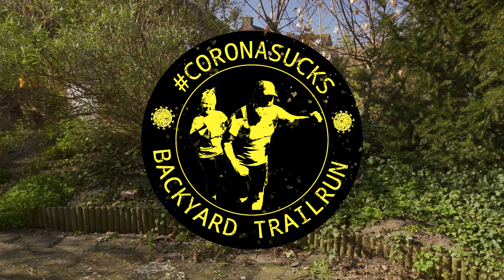THE; CORONA SUCKS BACKYARD TRAILRUN | CRAVING TRAILS EVENTS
Nu het lastig is hard te lopen op plaatsten waar je wilt, is hardlopen in de achtertuin wellicht een optie. Wij doen mee, kijk maar eens hoe dit gaat.

Benieuwd hoe jij ons kanaal kan sponsoren? Neem contact op via;

Heb je jezelf gezien in een van onze video's, en je wilt absoluut niet dat je herkenbaar in beeld bent? Laat het ons weten zodat we de video kunnen aanpassen op een manier dat het voor alle anderen toch een mooie video blijft!

Bekijk ook deze afspeellijsten eens!

kijk ook op onze Socialmedia platforms voor meer informatie!

Neem ook deel aan ons avontuur en laat een bericht achter in de 'commentbox' box hier-beneden,

Wil je rechtstreeks eenbericht sturen? Dat Kan!

Bronnen van gebruikt beeld materiaal;

Het meeste beeld materiaal word door ons zelf geschoten en is origineel.
Overig materiaal gebruikt in reviews of verslagen komen uit de volgende bronnen;

Wil je door middel van het creëren van ondertitels een bijdrage leveren aan ons kanaal?
Dat kan! Volg de link hieronder, en ga aan de slag! Alvast bedankt voor de bijdrage!

Muziek gebruikt uit bronnen;

⚙⚙⚙⚙⚙ MY GEAR ⚙⚙⚙⚙⚙

Sony FDR-X3000R Actioncam +
Sony AKA-FGP1
Sony HDR AS-100V Actioncam
Sony A6400 met 16-50mm kitlens

⌨⌨⌨⌨⌨ Software ⌨⌨⌨⌨⌨

Video bewerking: Magix Vegas Pro 16.0
Foto bewerking  :  GIMP (freeware) + RawTherapee 5.7

Craving Trails is een YouTube Kanaal voor sporters, door sporters.

Hier vind u allerlei leuke filmpjes over Trailrunning.

Bijna elke week posten we een video!
We leggen al onze deelnames aan georganiseerde trailruns vast op video om zo ons publiek een goed beeld te geven wat ze kunnen verwachten en natuurlijk voor een stukje vermaak. We presenteren recenties/reviews en maken video’s over hoe je dingen kan doen, de zogenaamde ‘How To’ video’s.
Kijk eens rustig rond, en ontdek wat wij zoal hebben te bieden!

Heel veel kijkplezier gewenst, en hartelijk welkom op ons kanaal!